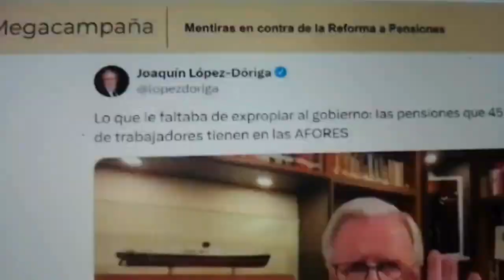AMLO: “Queremos reparar daño de Neoliberales a los trabajadores con Fondo de Pensiones Bienestar”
AMLO Queremos reparar daño de Neoliberales alos trabajadores con Fondo de Pensiones Bienestar